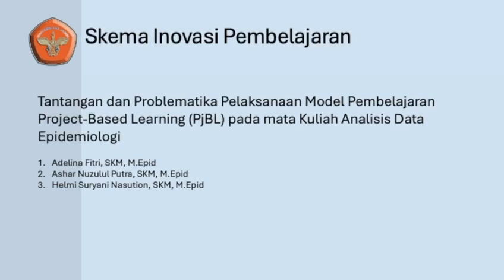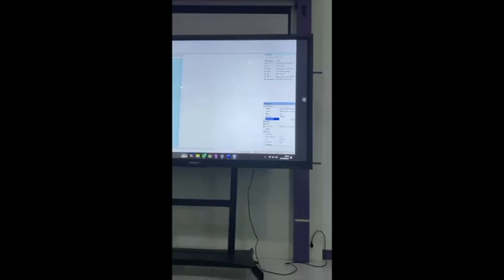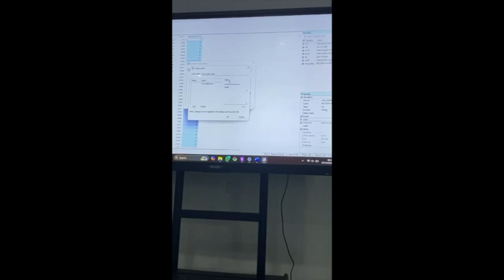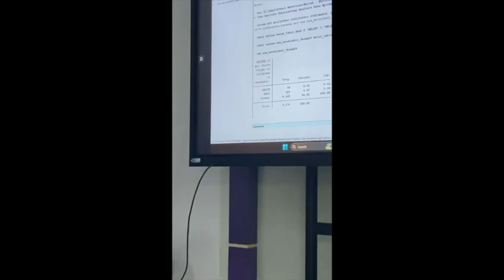Video Pembelajaran PJBL Analisis Data Epidemiologi